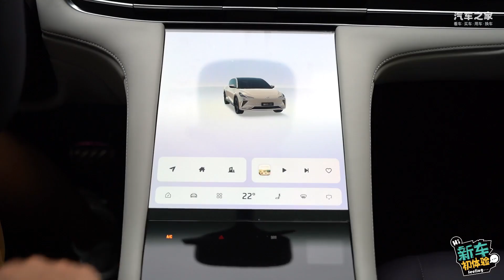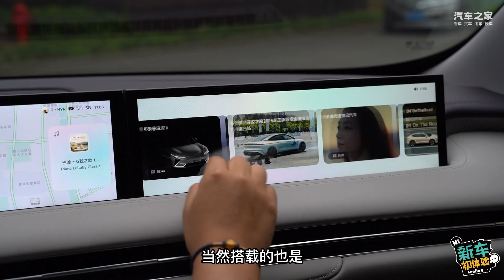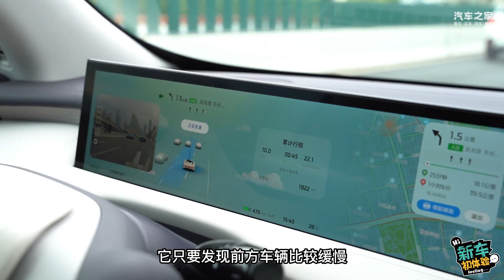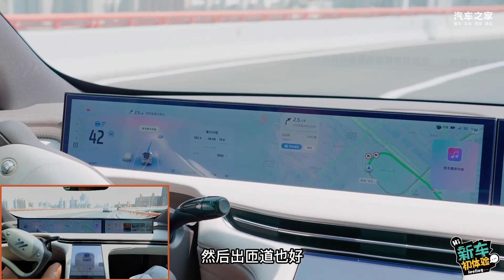堪比老司机的驾驶辅助，智己LS7够智能！